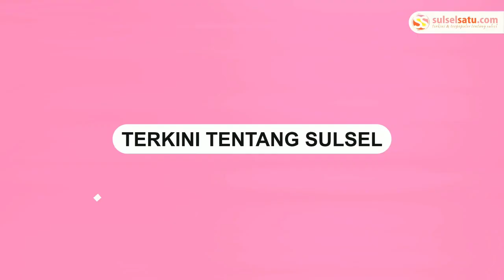Pakar pendidikan Beri Tanggapan Terkait Hasil PPDB Makassar Soal Siswa Tak Lulus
Pakar Pendidikan yang juga Ketua Dewan Pendidikan Sulsel, Andi Suryadi Culla, menanggapi soal pengumuman PPDB Makassar yang viral di media sosial dalam FGD yang digelar oleh Dewan Pendidikan Kota Makassar beberapa hari yang lalu.
Video terkini dan terbaru..